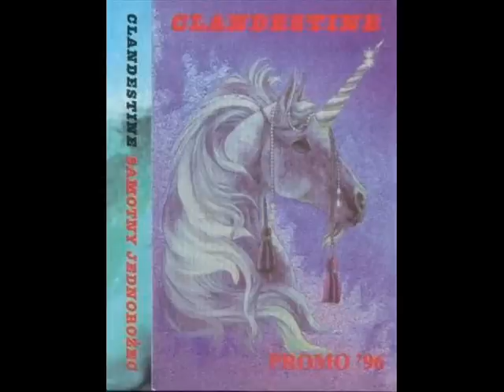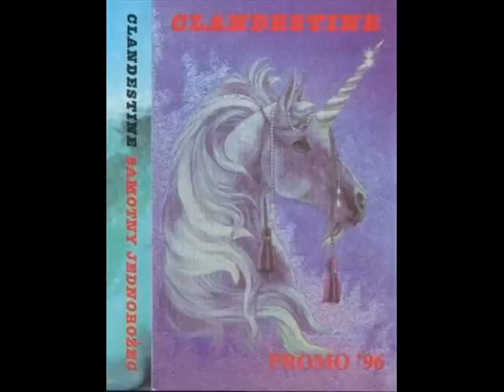Clandestine - Samotny Jednorożec